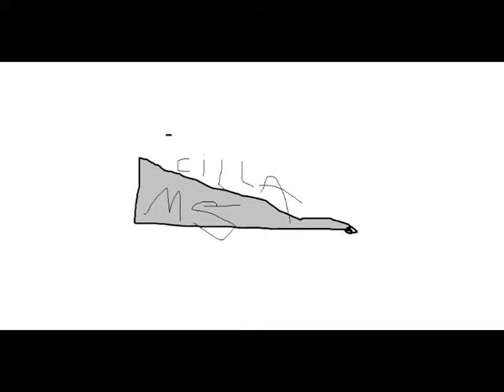Cilla the Windows 10 Notification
i like cilla the doorstop :P xDDD